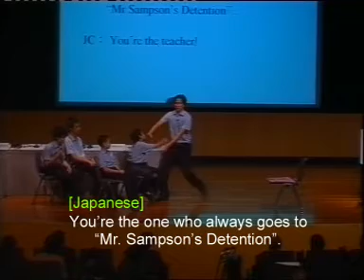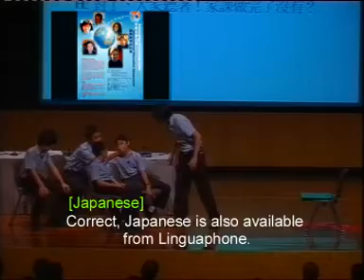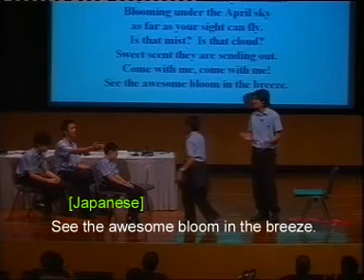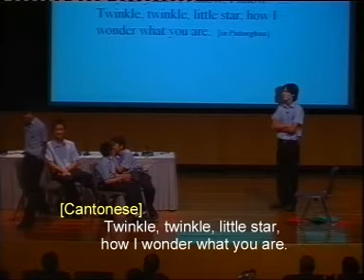International education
Hong Kong Yew Chung International School Students showcasing true  international eduacation environment